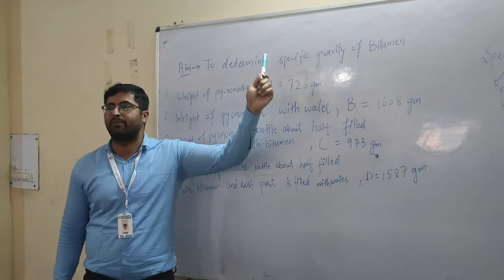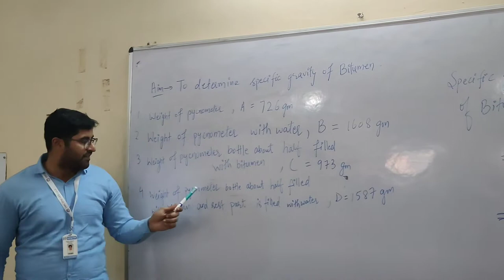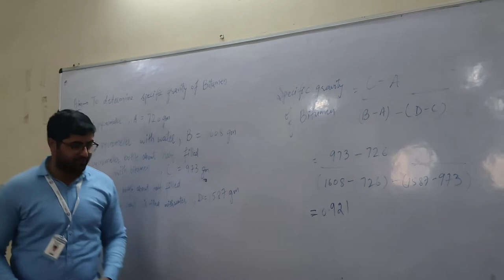Specific Gravity of Bitumen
This video help in understanding the procedure for determining the specific gravity of bitumen in the laboratory.